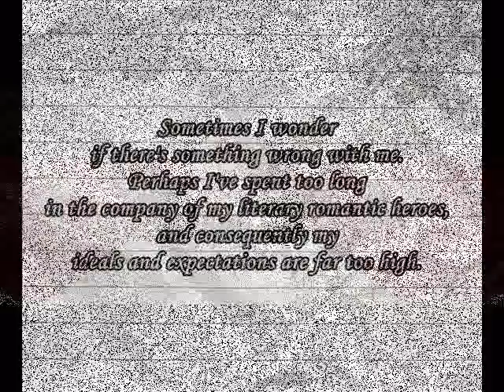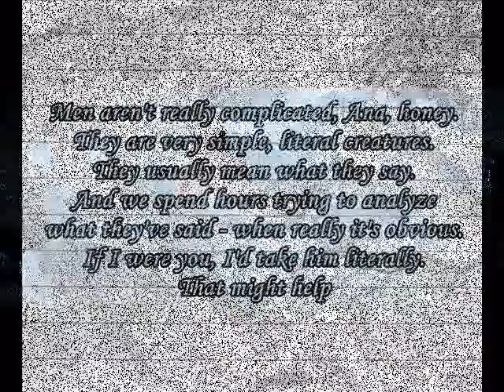My Quote Diary- About Love, Sex and Sadness- Quotes from Fifty Shades of Grey by E.L. James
Hey guys :)
This is my video with quotes from Fifty Shades of Grey by E.L.James
I don't make love. I fuck... hard.

Because I'm fifty shades of fucked up

Say I did stay. What would happen?

Say yes.
Anastasia Steele: To what?
Christian Grey: To be mine

I never took anyone on a helicopter. Never had sex on my own bed. Never slept next to anyone. Ever. Only you.

You want hearts and flowers? That's not something I know.

Christian Grey: Rectifying the situation.

“Sometimes I wonder if there's something wrong with me. Perhaps I've spent too long in the company of my literary romantic heroes, and consequently my ideals and expectations are far too high.”

“You have to kiss a lot of frogs before you find your prince”

“Never trust a man who can dance.”

“Don't get your panties in such a twist... and give me back mine.”

“I'd like to bite that lip.”

“Men aren't really complicated, Ana, honey. They are very simple, literal creatures. They usually mean what they say. And we spend hours trying to analyze what they've said - when really it's obvious. If I were you, I'd take him literally. That might help.”

“Why don't you like me ?" "Because you never stay with me.”

“Supposing I’ve said I hate him, or worse still, that I love him, in my sleep.”

“This is a man in need. His fear is naked and obvious, but he's lost. . . Somewhere in his darkness.
His eyes wide and bleak and tortured. I can soothe him. Join him briefly in the darkness and bring him into the light.”

"I want you, and the thought of anyone else having you is a knife twisting in my dark soul."

"You will not be able to see me or hear me. But you'll be able to feel me."

"Forget about the rules. Forget about those details for tonight. I want you. I've wanted you since you fell into my office, and I know you want me."

His voice is warm and husky like dark melted chocolate fudge caramel . . . or something."

"You're here because I am incapable of leaving you."

Fifty Shades of Grey is a 2011 erotic romance novel by British author E. L. James. It is the first instalment in the Fifty Shades trilogy that traces the deepening relationship between a college graduate, Anastasia Steele, and a young business magnate, Christian Grey. It is notable for its explicitly erotic scenes featuring elements of sexual practices involving bondage/discipline, dominance/submission, and sadism/masochism (BDSM). Originally self-published as an ebook and a print-on-demand, publishing rights were acquired by Vintage Books in March 2012.